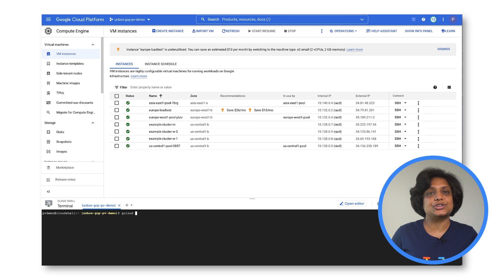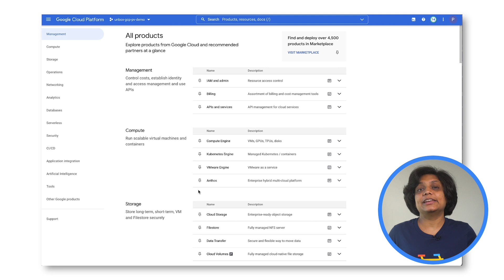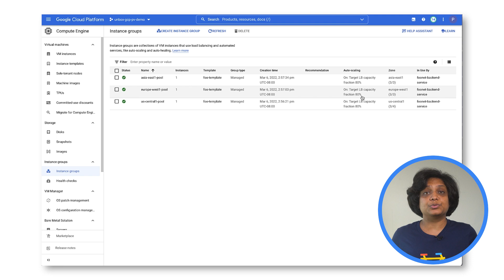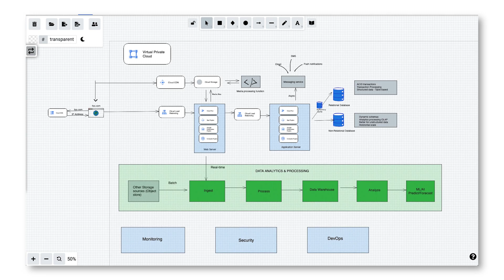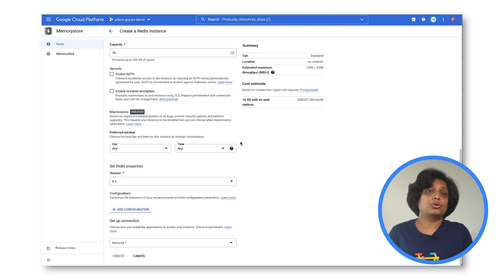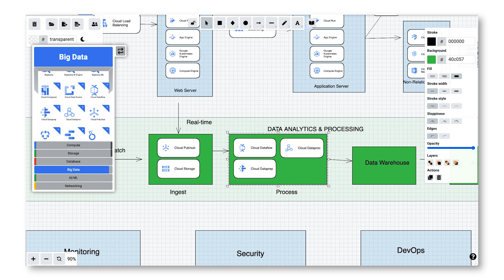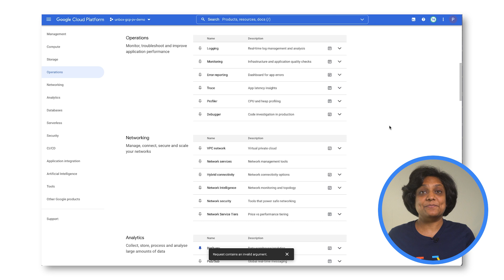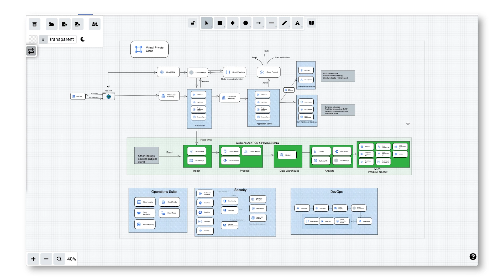Use case: getting started with Google Cloud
What is Google Cloud? How can you get started? In this video, Priyanka Vergadia, Developer Advocate at Google, will unbox Google Cloud for you! Watch and imagine you are a cloud architect for the imaginary Foo.com company looking to build your platform on Google Cloud. Sign up for the free tier so you can follow the steps too!